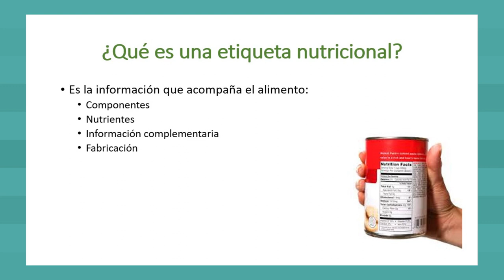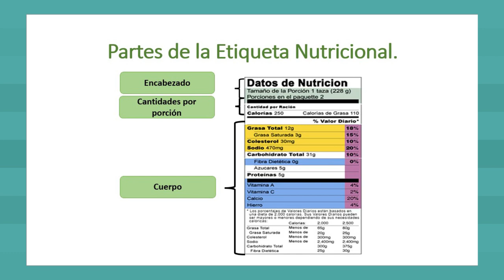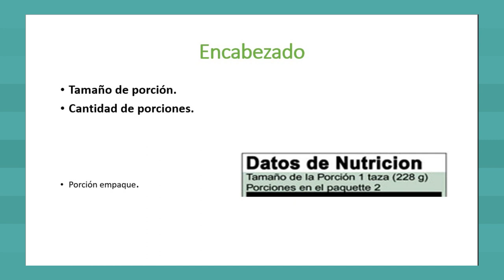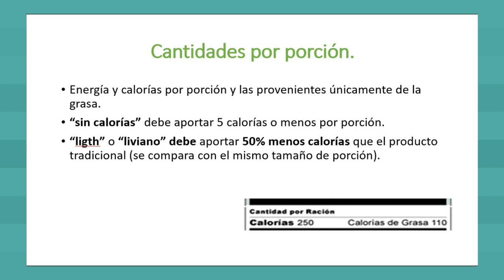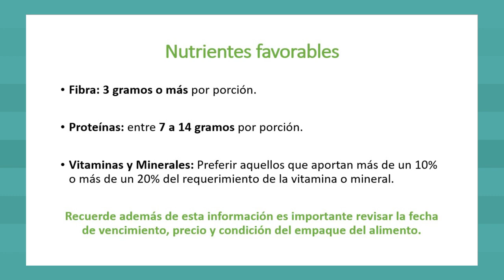Por tu salud: etiquetas nutricionales